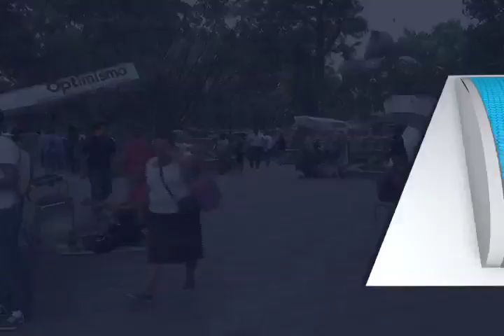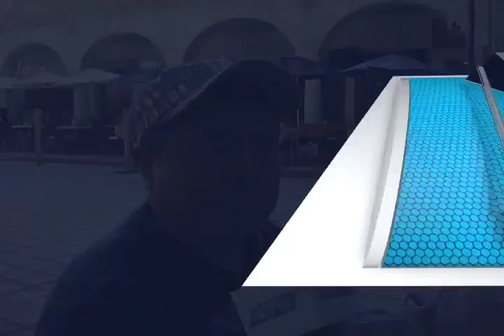ENTREGA DE RECURSOS FT